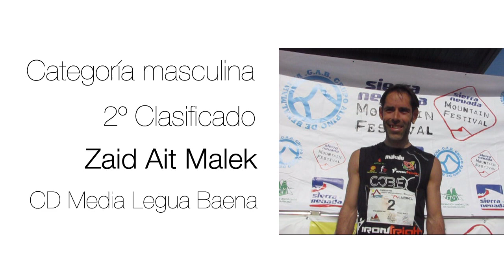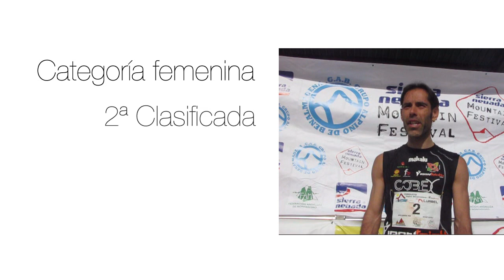CxM Calamorro 2013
V Carrera por Montaña Calamorro 2013
Organizada por el Grupo Alpino Benalmadena IronTriath el pasado 10 de febrero de 2013.